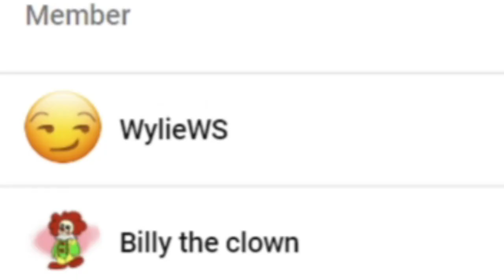CODY NUKES JUNIOR'S FORT!!! || SML Movie: Junior's Pillow Fort! (Remake) Reaction!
Channel Members:
~WylieWS
~Billy the clown
~QTGamer7842

-SMG001, 2021